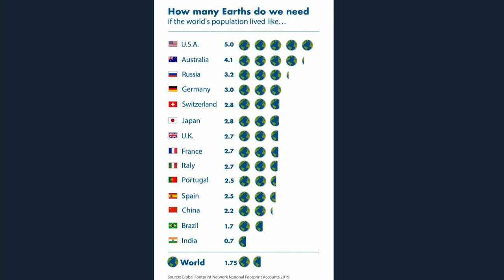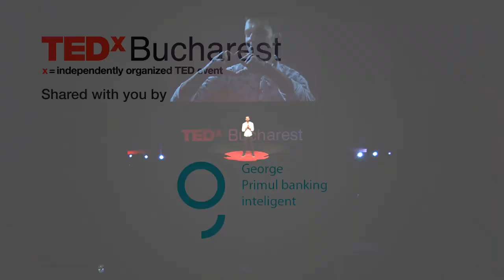The planet does not need salvation. We do. | Alex Găvan | TEDxBucharest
The race against time of Alex Găvan and his team to save the asprete, the rarest fish in Europe and probably in the whole world, is ongoing. A living fossil aged over 65 million years, the fish was contemporary with the last of the dinosaurs to have walked on this earth. In this powerful speech, Alex urges us to look at how saving the asprete is actually the greater metaphor for saving ourselves and growing into our role of custodians of our planet, responsibly and mindfully. For Alex, one of Romania's leading high altitudine climbers, reaching 8000m summits without supplemental oxygen is also a way of being heard in his actions of advancing environmental and social causes. By using those summits as the greatest billboards possible, he makes the swift passage from the high peaks of the Himalayas to the very bottom of the fairytale-like valley in the Transilvania Alps of Romania where the asprete lives and unfolds a road map for the future where manifesting love is central.  A leading Romanian high altitude climber, Alex uses the best stage possible, the summits of the world’s highest mountains to advance environmental and social causes.

He reached seven 8000 m summits in the Himalayas without supplemental oxygen and high-altitude porters and is a recipient of the 2008 “Gold Medal for Merit in Sport” (Spain) and awarded twice “The Romanian Sportsman of the Year” by the Romanian Federation of Mountaineering and Sport Climbing.

After surviving the earthquake and the Everest avalanche in 2015, he initiated “Joy for Nepal”, a humanitarian campaign where about 37.000 donors answered the charitable call resulting in building three schools for 300 children in remote Himalayan communities.

Alex is deeply involved in a series of environmental causes, such as the quest against illegal logging, protecting and conserving Romania’s virgin forests, Vacaresti Natural Park , cyanide free mining, Bucharest Green Belt or saving asprete, probably the world’s rarest fish. This talk was given at a TEDx event using the TED conference format but independently organized by a local community.